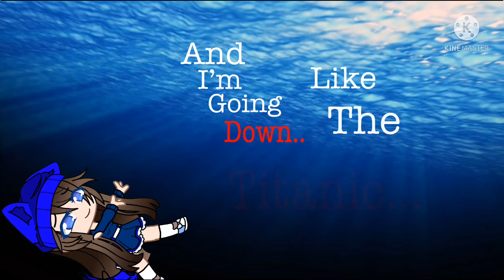Eyes Blue Like The Atlantic {Meme}